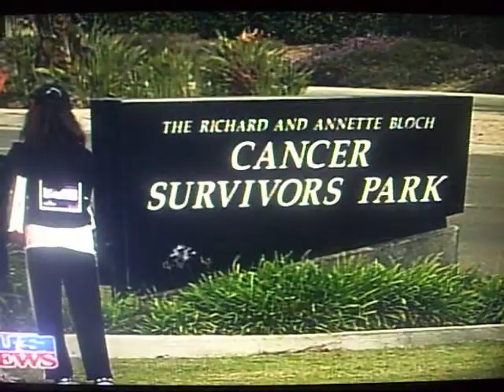Video from my Kodak M893 IS DIGITAL CAMERA